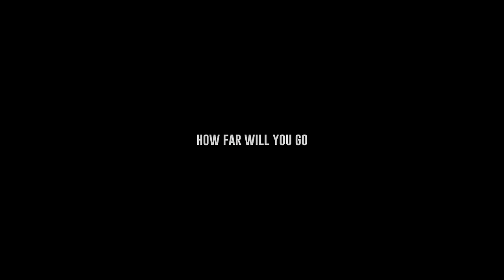54321 Official Trailer | New Tamil Movie | Joshua Sridhar | Trend Music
Watch the official trailer of upcoming Tamil Movie 54321 featuring Ravi Raghavendra, Shabeer, Aarvin and Rohini. 54321 Movie Directed by Ragavendra Prasad and Music composed by Joshua Sridhar.

Director: Ragavendra Prasad
Cast: Shabeer, Pavithra, Ravi Raghavendra, Rohini, GR Arvin
Lyrics: Na Muthukumar